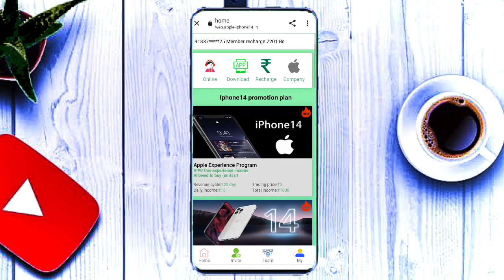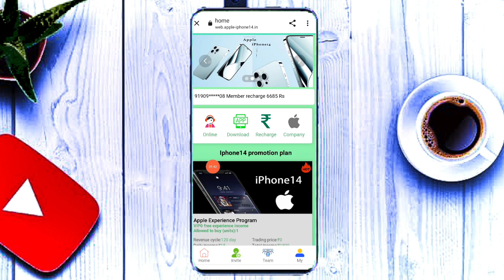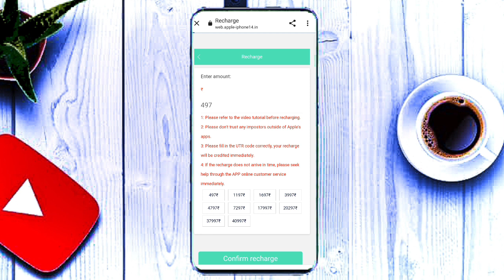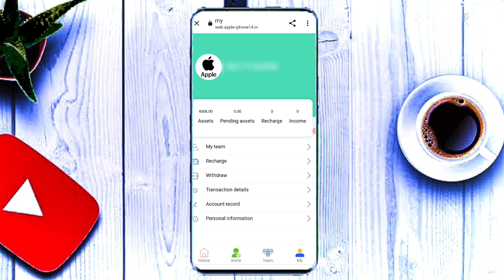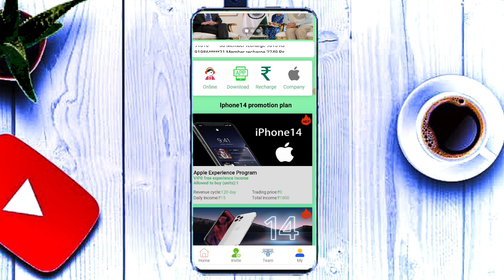iPhone 14 app bhag gaya | i phone app fake | i phone real or fake | don't invest fake i phone app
iPhone 14 app payment proof | New Powerbank app | iPhone 14 real or fake | live withdrawal

1️⃣ LIKE 👍
2️⃣ SHARE 👬